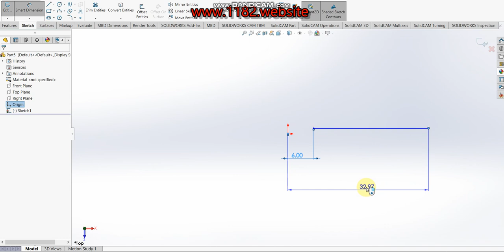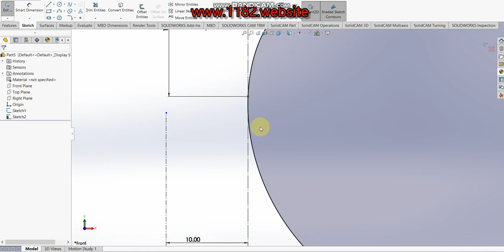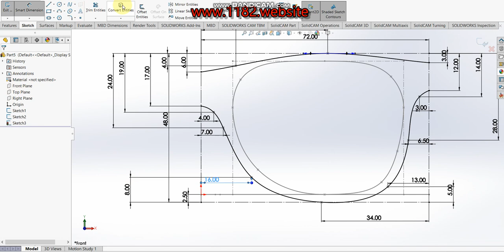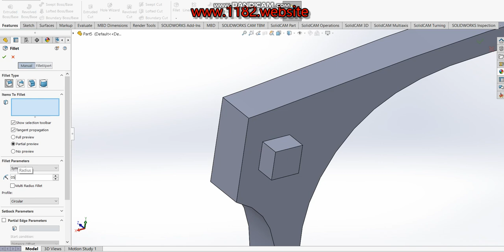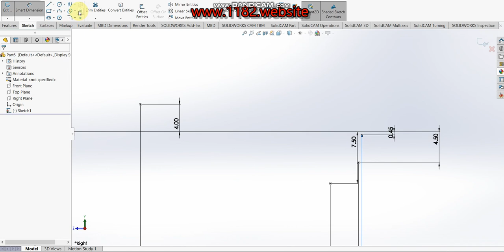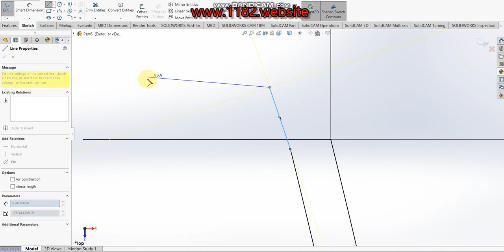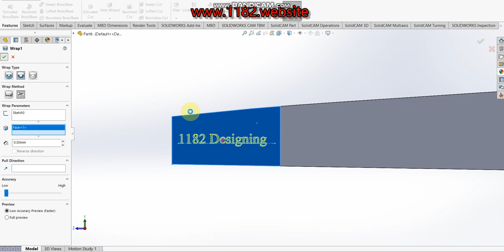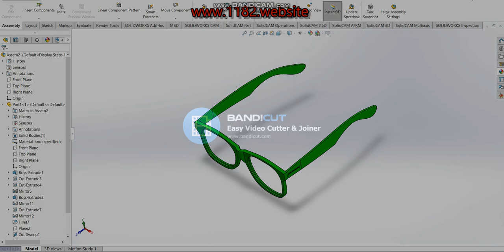How to Design Sunglasses in Solidworks?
Hello friends, today I will be showing how to make a 3D Sunglasses in Solidworks.  This tutorial explains it step by step in detail so it is easy to follow at any level.